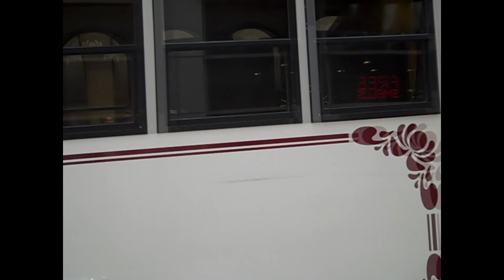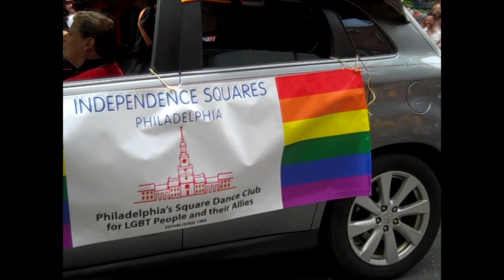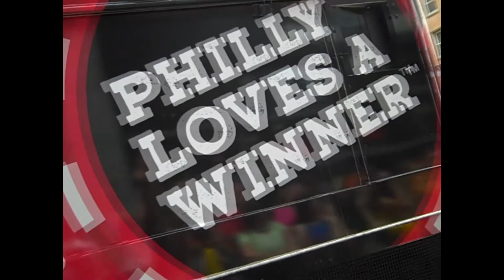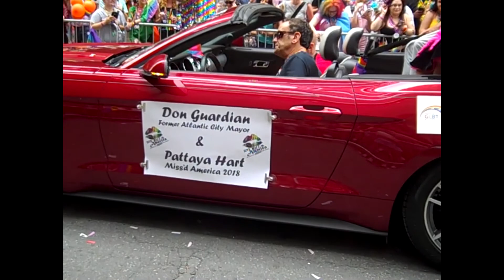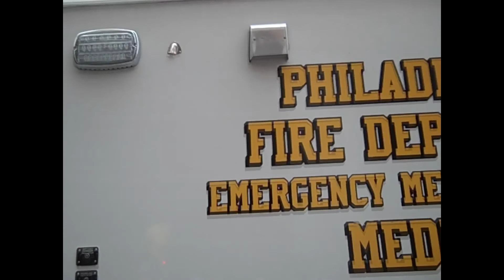Philly Pride 2018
This is a video of the Philadelphia Pride Parade.